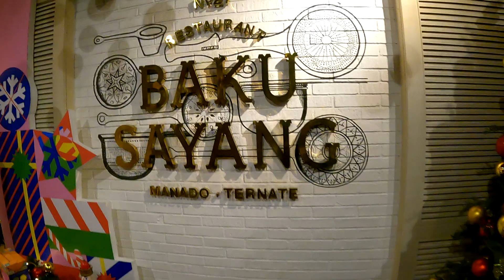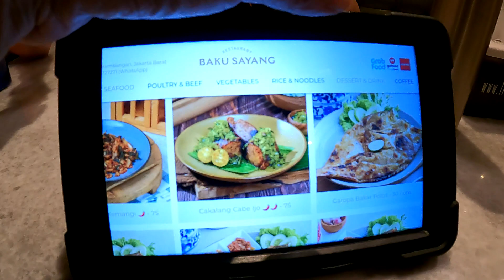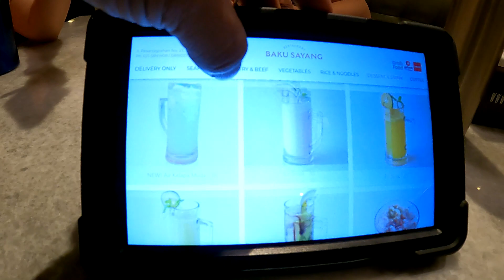陪老婆，尝美食，来到一家特色餐厅，烤石斑鱼，木瓜花，烧茄子! 922